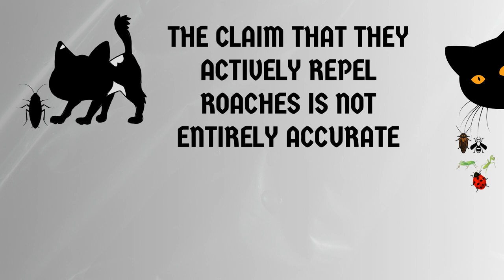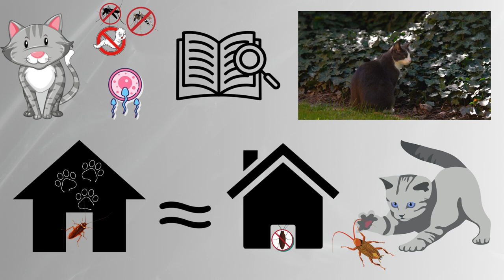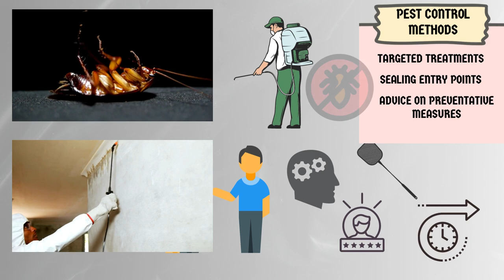Do Cats Keep Roaches Away? Real Facts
Cats are natural predators and have a hunting instinct, which can make them effective in keeping certain pests away, including roaches. However, their ability to control roach populations may vary depending on several factors. Here are some real facts to consider:

Hunting Instinct: Cats have a strong hunting instinct, and they enjoy chasing and capturing small creatures like roaches. Their presence alone can deter roaches from entering your home or certain areas.

Scent and Noise: Cats emit certain scents and make noises that can act as deterrents for roaches. The smell of a cat's urine or the sound of their movement can signal the presence of a predator, making roaches hesitant to venture into that territory.

Active Hunting: Cats actively patrol their territory and are skilled at locating and catching small pests. If a roach enters their domain, a cat is likely to pursue and capture it.

Prevention and Control: While cats can be helpful in catching individual roaches, they may not entirely eliminate a roach infestation. It's essential to address the root cause of the problem, such as maintaining a clean environment, sealing cracks and crevices, and using appropriate pest control methods.

Personalities and Effectiveness: It's important to note that not all cats possess the same level of hunting skills or interest in catching roaches. Some cats may be more inclined to hunt and eliminate pests, while others may show little interest. The effectiveness of a cat in keeping roaches away can vary based on their individual personality and behavior.

In conclusion, while cats can play a role in controlling roach populations, they should not be solely relied upon as the primary method of pest control. Combining a cat's hunting abilities with proper sanitation practices and targeted pest control measures will yield the best results in keeping roaches away from your home.